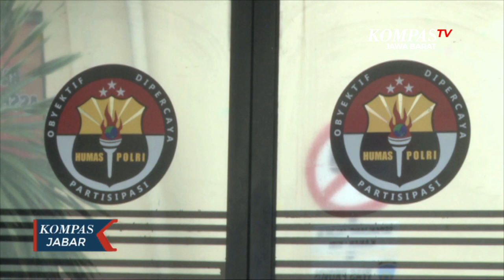3 Anggota KAMI Kembali jadi Tersangka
BANDUNG, KOMPAS TV

Polisi menetapkan 3 orang simpatisan Koalisi Aksi Menyelamatkan Indonesia, atau KAMI sebagai tersangka tambahan dalam kasus dugaan penyekapan dan penganiayaan seorang anggota polisi dalam aksi demo tolak UU Omnibus Law yang berakhir ricuh, 8 oktober lalu di Kota Bandung.

Ketiga orang tersebut ditetapkan sebagai tersangka berdasarkan hasil gelar dan pengembangan pemeriksaan terhadap 7 orang yang telah berstatus menjadi tersangka kasus dugaan penyekapan dan penganiayaan polisi dalam aksi demo ricuh, di Kota Bandung.

Mereka diduga terlibat langsung dalam aksi penganiayaan terhadap personil kepolisian di sebuah rumah, yang diketahui rumah tersebut sebagai tempat logistik dan bantuan kesehatan pendemo, oleh kami.

Saat ini ketiga tersangka telah ditahan di Mapolda Jawa Barat.

Sebelumnya, pihak penyidik dari ditreskrimum polda jabar juga telah memeriksa 6 orang yang diantaranya merupakan petinggi kami, sebagai saksi.

Dari hasil pemeriksaan, diketahui bahwa mereka melakukan penghimpunan dana senilai kurang lebih dua belas juta rupiah, untuk relawan atau demonstran aksi menolak UU Omnibuslaw, di Kota Bandung.

Polisipun akan menyelidiki lebih lanjut keterlibatan kami dalam aksi unjuk rasa yang berakhir ricuh di Kota Bandung.

Untuk lebih tahu berita terup date seputarJawa Barat, bisa klink link di bawah .